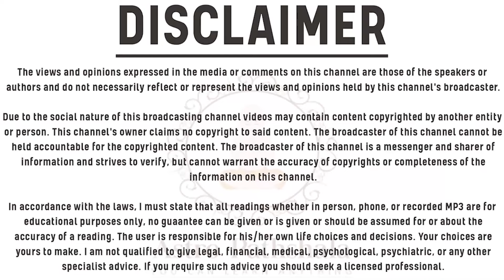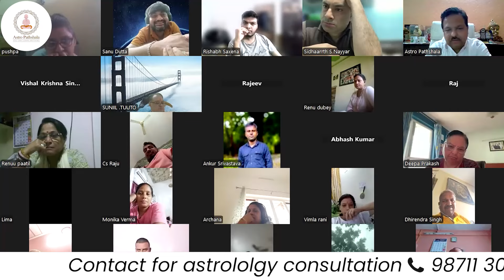क्या सूर्य खराब होना सरकारी नौकरी का लक्षण है | क्या सूर्य खरब होने का खतरा है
Join our Telegram group and WhatsApp Channel for more astrology videos, study notes and study materials

The Secret of Unlimited Energy from the Sun According to Lal Kitab

Introduction
The sun, a celestial body worshipped across various cultures, holds a significant place in astrological texts, especially in the ancient Indian system of Lal Kitab. According to this revered text, the sun is more than just a source of light; it is an unlimited source of cosmic energy that can directly influence your physical, mental, and spiritual well-being.

Understanding the Sun's Power in Lal Kitab
Importance of the Sun in Astrology
In Vedic astrology, the sun, or Surya, is considered the king of planets. It represents vitality, leadership, and self-confidence. The sun governs our ego, willpower, and ability to shine in society.

The Sun’s Role in Lal Kitab
In Lal Kitab, the sun symbolizes both authority and responsibility. It is said to rule over our soul and inner strength. A strong solar presence in one’s chart ensures a life filled with energy and confidence, while a weak sun might result in low self-esteem, health issues, and struggles in gaining recognition.

The Sun as a Source of Energy
Solar Energy and Its Benefits
From a scientific perspective, the sun is the ultimate source of energy, fueling life on Earth through solar power. But on a spiritual level, the sun radiates energy that can uplift the mind and body. By spending time in the sun or engaging in sun-focused rituals, you can recharge yourself and maintain high levels of energy throughout the day.

Lal Kitab Remedies to Enhance Solar Energy
Wearing Red or Copper-Related Items
According to Lal Kitab, wearing colors and materials associated with the sun can strengthen its energy in your life. Red, orange, and copper are especially powerful, and wearing items made of copper or gemstones like ruby is recommended to enhance the positive influence of the sun.

Performing Surya Namaskar
The Surya Namaskar, or Sun Salutation, is a yoga sequence that not only stretches and strengthens your body but also helps in absorbing the sun’s vital energy. Performing this asana every morning is a great way to enhance your solar connection and boost your inner strength.

A weak sun in your horoscope can manifest as lack of confidence, low energy, and difficulties in achieving recognition. Physically, it may lead to health issues like heart problems, poor vision, or lack of vitality.

Challenges of a Weak Sun in Daily Life
People with a weak sun may face struggles in their professional lives and find it hard to stand out in a crowd. They may often feel ignored or undervalued, struggling to make a mark.

Remedies for Weak Sun in Lal Kitab
Offering Water to the Sun
One of the most effective remedies in Lal Kitab is the practice of offering water to the sun every morning. This simple ritual can help strengthen the sun’s position in your horoscope and bring about renewed energy and vitality.

The Role of the Sun in Success and Fame
Sun’s Link to Professional Growth
The sun is often associated with career success and public recognition. Those with a strong sun in their charts are likely to rise to positions of authority and attract respect.

Conclusion
The sun, according to Lal Kitab, is not just a planet; it is a powerful source of unlimited energy that can transform your life. By understanding the sun’s influence and using simple remedies like offering water or chanting mantras, you can harness this energy to boost your health, confidence, and overall well-being.